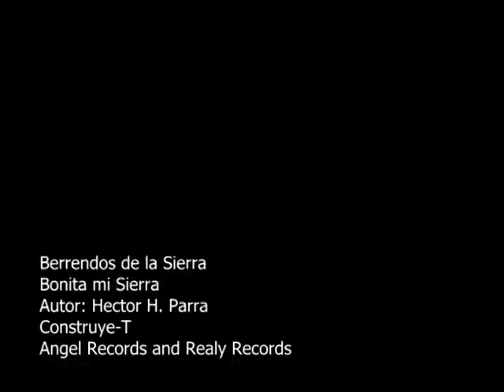Grupo Berrendos de la Sierra Bonita mi Sierra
ps este es un video musical que hicimos mis amigos y yo para apoyar al medio ambiente y para participar en un concurso sobre temas de importancia hoy en dia